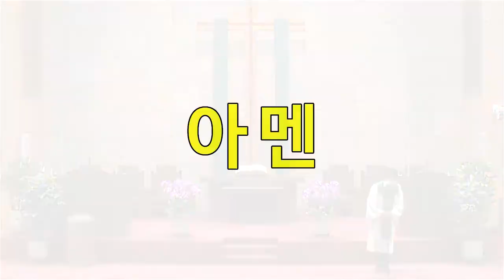주 하나님 지으신 모든 세계 - 종교교회 노영한(2022.09.25)